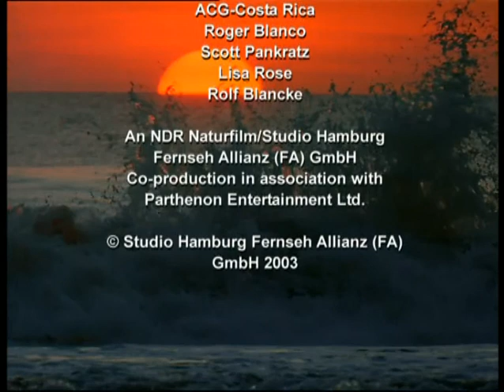Natural Killers. Kostaryka - rajskie plaże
Odkryj wachlarz fascynujących zwierząt, które czynią Kostarykę jednym z najciekawszy miejsc na ziemi.